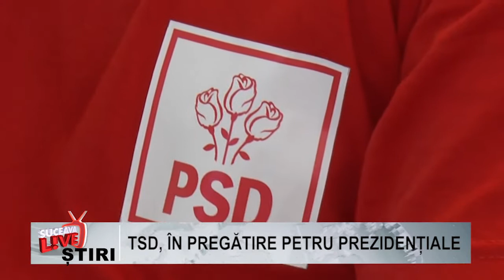TSD, in pregatire pentru prezidentiale